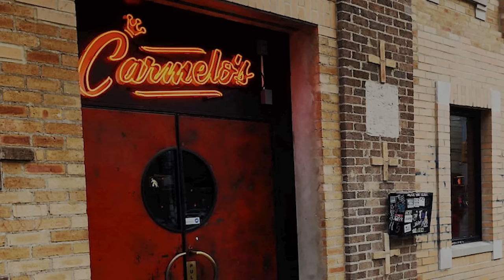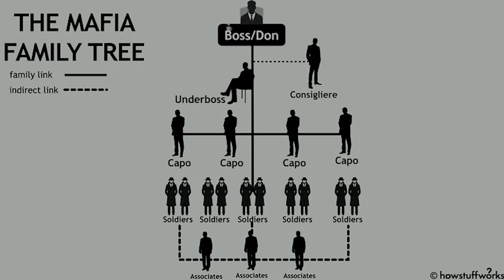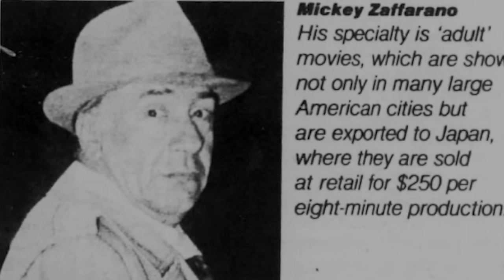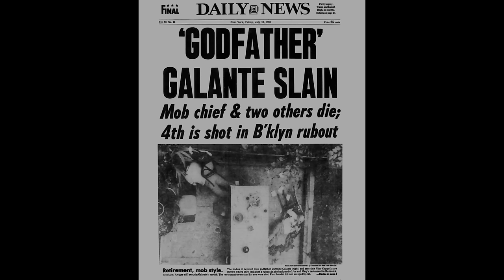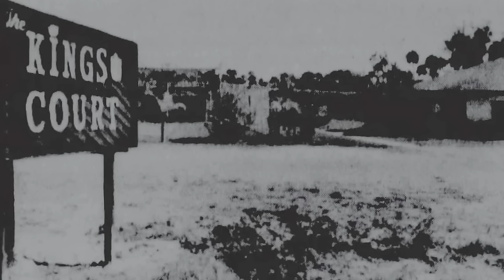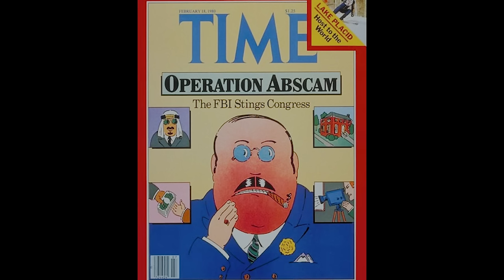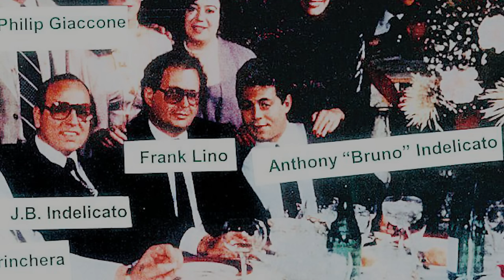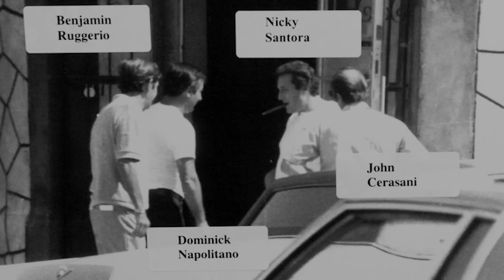Donnie Brasco: Bir FBI Ajanının Mafyada 6 Yılı - Görev mi İhanet mi?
1970'li yıllarda sokaklarda hırsızlık çetelerini çökerten FBI ajanı Joe D. Pistone'un yolu, New York'un Bonanno Ailesi'yle kesişir. Pistone, Donnie Brasco adlı bir gangster olarak Bonanno Ailesi'ne sızar ve yükselmeye başlar. Amacı suçluları hapse tıkmak olan Pistone'un operasyonu, Bonanno Ailesi'ndeki mafya savaşının gidişatını belirleyecektir. Sonunda Donnie'nin görevi, bir ihanete dönüşecektir.

00:00 Intro
1:32 Joseph Pistone'nin geçmişi
2:48 FBI ajanı Pistone
4:21 Pistone New York'ta
5:00 Donnie Brasco'nun doğuşu
10:23 Operasyon başlar
15:37 Barmen Marty
16:45 Colombo Ailesi'yle temas
17:48 Jilly Greca & Ekibi
24:22 Tony Mirra ile tanışma
26:40 Gangsterler Donnie'den şüphelenir
28:13 Lefty ile tanışma
31:09 Donnie, Bonanno Ailesi'yle takılmaya başlar
32:23 Tony Mirra: Psikopatları bile korkutan adam
36:15 Donnie, ailenin capolarıyla tanışır
37:02 Donnie, Lefty'le yakınlaşır
37:59 Bonanno Ailesi liderliği
40:13 Donnie, Lefty'i seçer
42:01 Mafya kuralları
43:12 Donnie - Mirra gerilimi
45:26 Donnie, Lefty'nin sağ kolu olur
48:40 Carmine Galante
49:23 Winsconsin - Balistrieri Ailesi'yle tanışma
52:34 Galante suikastı
53:10 Bonanno Ailesi iç savaşı
54:43 Ekip Miami'ye yayılır
58:51 Sonny Black
1:02:29 Donnie ve Sonny'nin dostluğu
1:07:00 Miami macerasının sonu
1:07:55 Bonanno'larda gerilim tırmanıyor
1:08:47 Mirra, Donnie'yi suçlar
1:09:23 Donnie ve Lefty telefon tapeleri
1:11:05 Üç Kaptan Cinayeti
1:13:37 Donnie Brasco cinayet görevi alır
1:15:23 Operasyonun son perdesi
1:21:19 Sonny gerçeği öğrenir
1:22:27 Sonny Black'in sonu
1:24:20 Sonny'nin öldürülmesinin gerekçeleri
1:24:42 Lefty ve Mirra'nın sonları
1:25:50 Donnie Brasco operasyonun sonu ve sonrası